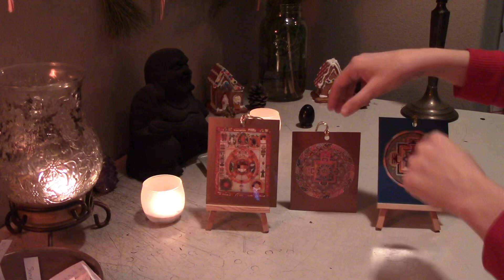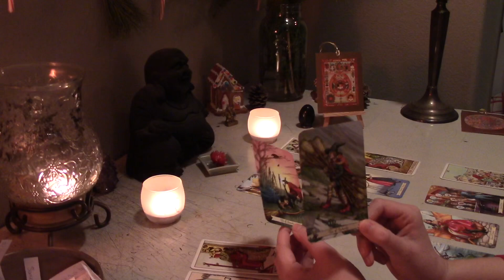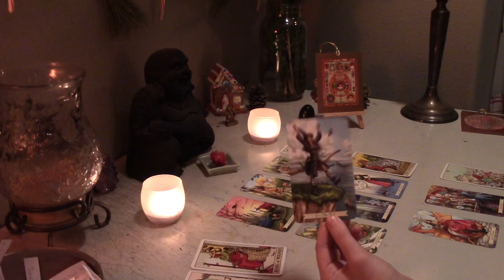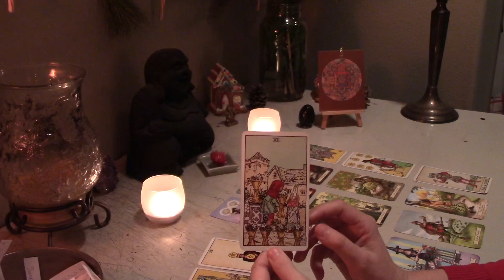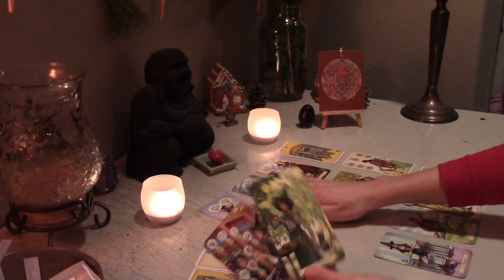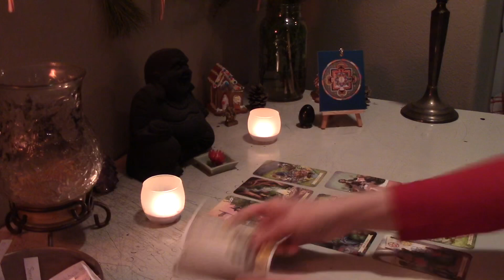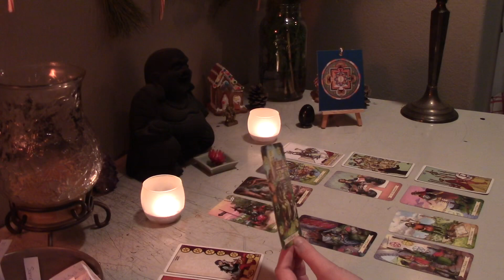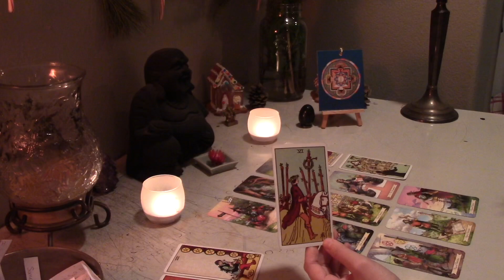What’s Up 2020?!?!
Timestamps:
Pile 1: 36 seconds
Pile 2: 25:54
Pile 3: 49:03

Tarot is not an evidence-based practice and content found here is not intended to replace or challenge professional counsel. Some decks used may contain artistic images that contain nudity and sexual images. This video may not be appropriate for all viewers. This video is not made for kids.

Blessed Be!